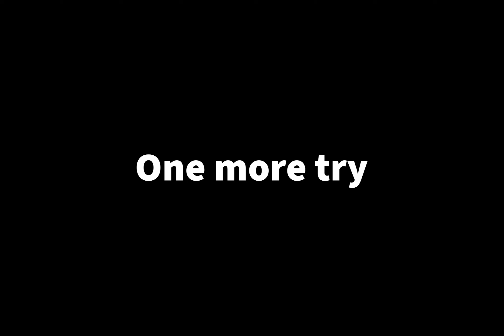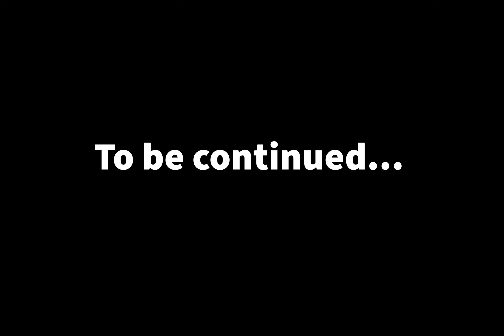Genshin Impact on HARD MODE - Energy Amplifier Fruition (Day 1)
I made it as hard as possible. I did not clear it before, and didn't stop trying till it was done.

Enjoy the video, and Happy Holidays!

Genshin Impact I Anime